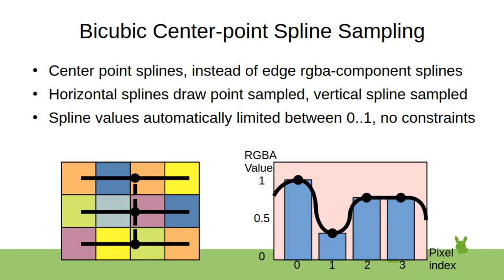Bicubic Center-point Spline Sampling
General bicubic spline based image interpolation filtering